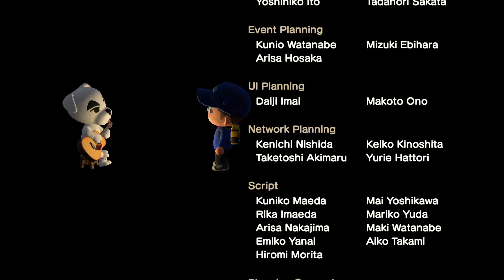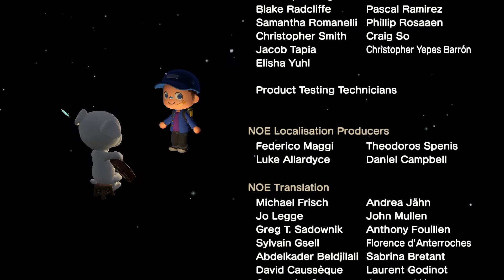A Year Supply of Animal Crossing New Horizons Part 64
Intro, Outro, and Thumbnail made by Khade Mukabi